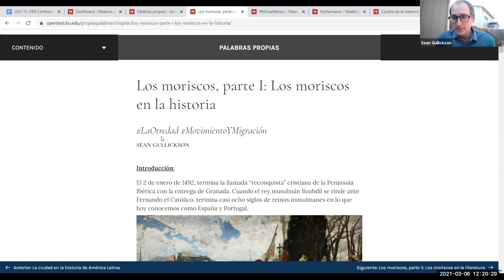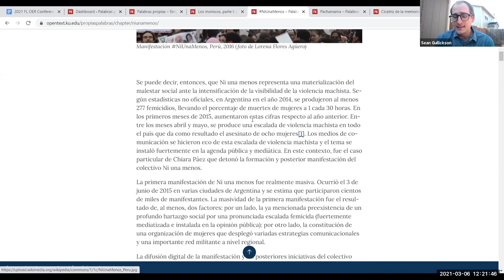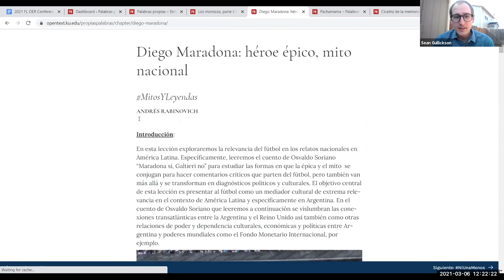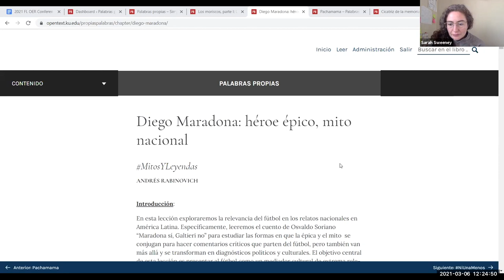Session 05, Room B, Presentation 2 (2021 FL OER Conference)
"Propias Palabras: An OER for Cultural Surveys of the Spanish-speaking World"
Presenter: Sean Gullickson, University of Kansas

Palabras propias seeks to provide high-quality primary source documents to undergraduate cultural survey courses. The text is divided into modules that focus on primary texts from the Spanish-speaking world, each with an introduction that establishes historical, social, and cultural context as well as a range of activities that can be used both inside and outside of the classroom. Topics range from the Siete partidas of medieval Spain to indigenous film in Central America, from the writing of Columbus to the NiUnaMenos movement. All modules seek to ask questions of who is represented in history and focus on critical themes like race, migration and the process of creating histories. The goal of the project is to allow instructors to adopt modules a la carte in designing survey courses to fit their particular curricular needs of their campus. By the time of the conference, we will have approximately fifteen modules published via Press Books. The idea of “completion” is complicated with this project as we hope to find additional collaborators to help expand the project. In addition to presenting our materials, I would be happy to discuss the process of creating these documents. As the original grant writer, it was important to me that we use this opportunity to help fund our graduate students, who have been the primary authors of this work.